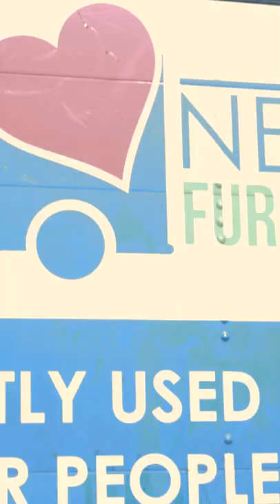The Little Things - Donating to New Life Furniture Bank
In this episode of The Little Things, we travel to the New Life Furniture Bank to donate some pieces of furniture! These pieces of furniture will eventually go to someone in need.